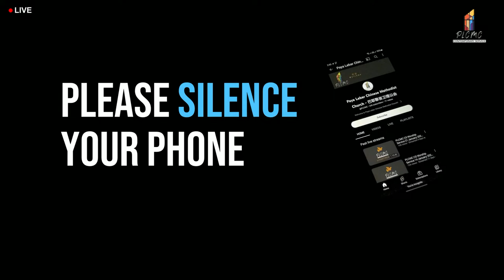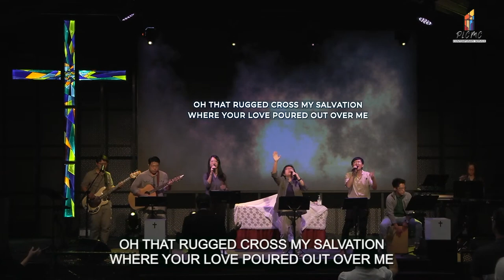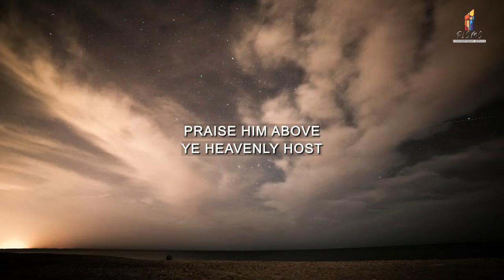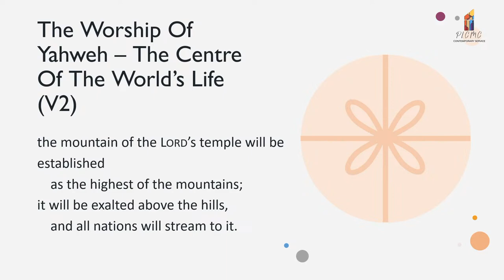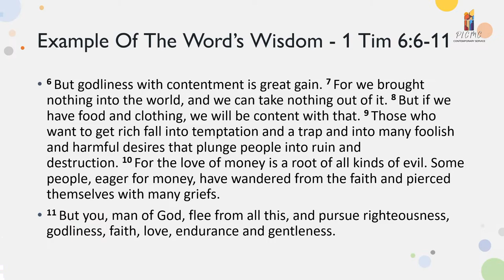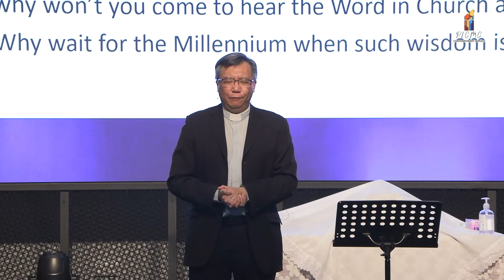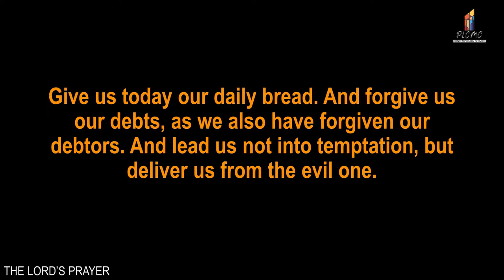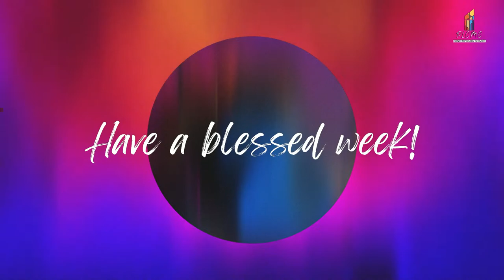PLCMC Contemporary Service 1 April 2023 [A Picture Of The Messianic Millennium]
PLCMC Contemporary Service, 1 April 2023, 4:30 pm

Sermon: A Picture Of The Messianic Millennium
Speaker: Rev Wilfred Leow
Scripture Text: Isaiah 2:1-5 NIV

Pre-Service Songs:

I Offer My Life
Words and Music by Claire Cloninger, Don Moen

You Are God Alone (Not A God)
Words and Music by Billy J. Foote, Cindy Foote

Post-Service Songs:

One Way
Words and Music by Joel Houston, Jonathon Douglass

Countdown, welcome, titles and closing graphics:

Chroma Blur
Producer: Centerline New Media
Used with permission: StoryLoop Extended License